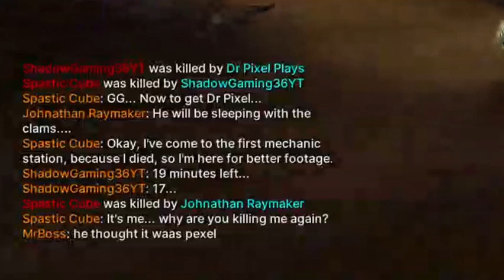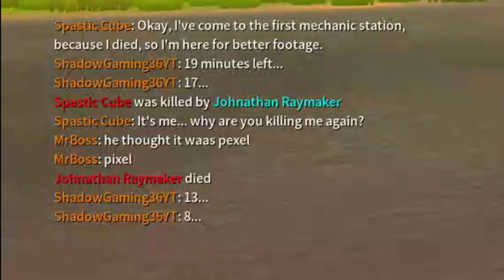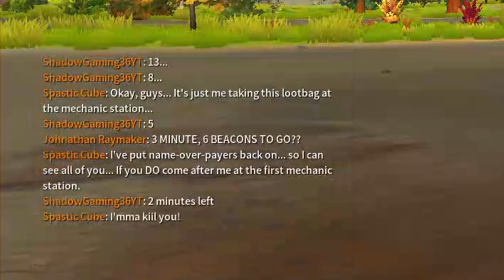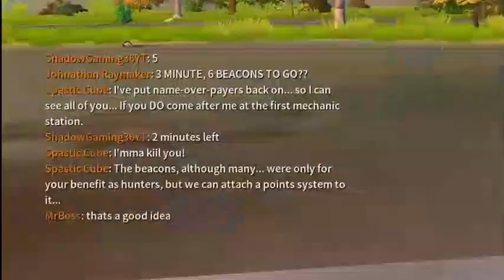Scrap Mechanic Survival, Modded (PVP) Survive the hunt episode 1, part 2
Okay, so the survivor/s need to keep away from the hunters, much like FailRace's GTA5 videos (linked Thanks for the inspiration, Alex)

In this, the first rendition, we hadn't really discussed the rules, but the general gist is that Dr. Pixel and I have to survive 3 in-game days (we had an off-camera timer set up of 72 minutes), while Johnathan Raymaker, MrBoss, Shadow Gaming 36 and DPoet hunt us down... I'd placed beacons on the POIs that are procedurally generated (See this map, and know that the ones with official names instead of "POI" had been marked with beacons. ) for the survivor/s to change to a red exclamation point... this was to make it easier for the hunters to have an idea where we last were, and maybe be able to actually catch and kill us.

Yes, I cheated by having stuff I wasn't supposed to have in my inventory when I spawned in, and I should technically have given the other players a tour of the beacons... but we were too excited to play this game mode that I didn't even remember to record the first game...

For lag reasons, the hunters paired off (as will be seen when I get the footage from everyone, and edit a Hunters' perspective version of this session) and Dr. Pixel and I were the "first" survivors for this unofficial game-mode...